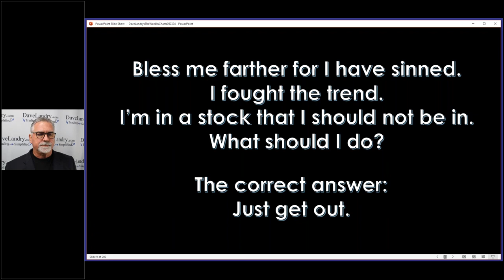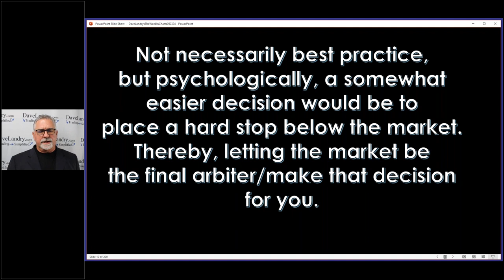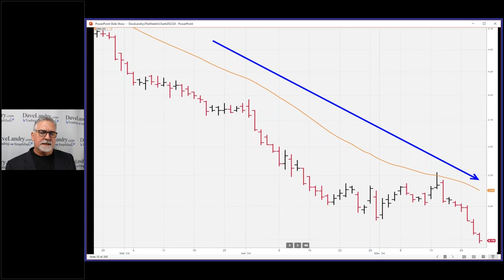What To Do When You're Stuck In A Position (that you should not be in)